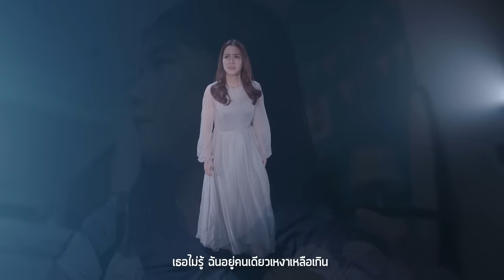ความเหงาสีดำ Ost.ตุ๊กตาผี | ปนัดดา เรืองวุฒิ | Official MV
เพลง ความเหงาสีดำ (เพลงประกอบละคร ตุ๊กตาผี)
ศิลปิน  ปนัดดา  เรืองวุฒิ
ทำนอง/เรียบเรียง  บุรินทร์  สุภัครพงษ์กุล

ความเหงา ความโดดเดี่ยว ที่ต้องอยู่ในโลกที่ไม่มีใครสนใจ “ความเหงาสีดำ” เพลงประกอบละคร “ตุ๊กตาผี” สื่อความหมายถึงความเจ็บช้ำ ที่ต้องอยู่เหมือนคนไม่มีตัวตน ถ่ายทอดอารมณ์ผ่านเสียงร้องของ “ปนัดดา เรืองวุฒิ” นักร้องเสียงคุณภาพ ที่เคยฝากผลงานมาเพลงประกอบละครช่อง 3 มาแล้วก่อนหน้านื้ในเพลง แน่ใจเหรอ Ost.เพลิงบุญ , ทำไม Ost.ระเริงไฟ

ฉันยังคงวนเวียนใกล้เธอเสมอ แต่สายตาเธอกลับมองฉันผ่านไป
แม้ในใจมีคำมากมายแค่ไหน แต่ไม่มีทางที่เธอนั้นได้รู้

*เจ็บช้ำใจมากเท่าไร หวังไปก็เท่านั้น
รอคอยสักวันที่เธอสนใจ

**เธอไม่รู้ ฉันอยู่คนเดียวเหงาเหลือเกิน
กอดฉันสักครั้ง พูดให้ฟังว่ารักกันสักคำ
โปรดอย่าทิ้งฉันอยู่ในความเหงาสีดำ
เพราะแค่เธอลืมกัน เท่านั้นก็ทำให้ฉันขาดใจ

เหมือนไม่มีตัวตนที่ใครไม่เห็น เป็นตุ๊กตาที่คนไม่ใส่ใจ
ไม่มีใครมองดู ไม่มีความหมาย ถูกขังในโลกเดียวดายช่างปวดร้าว

(ซ้ำ */**/**)